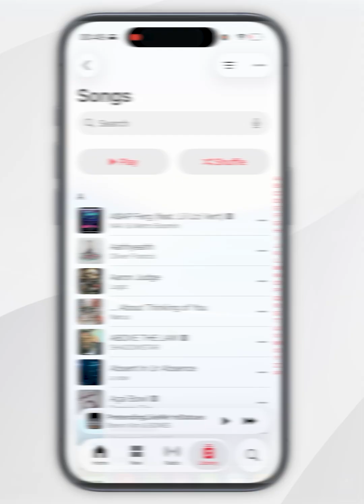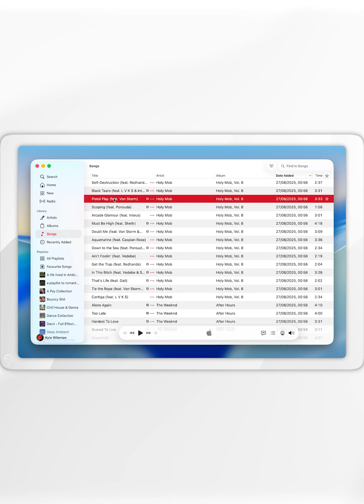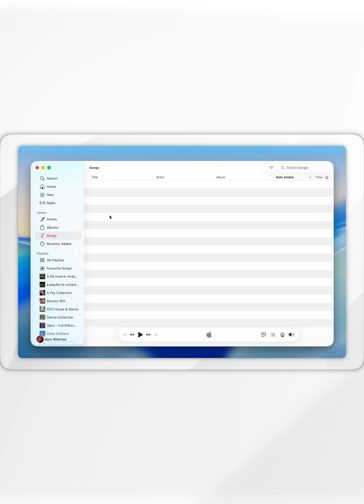🎶 How To: Delete Your Entire Apple Music Library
Today, you will successfully learn how to delete your entire Apple Music library and start fresh. Delete your entire Apple Music library to start fresh, remove clutter, or fix syncing issues—perfect if you want a clean slate to rebuild playlists and collections with music you currently enjoy.

CHAPTERS
00:00 - Delete Individual Songs
00:41 - Windows & Mac Explainer
00:58 - Delete All Music At Once
02:07 - Delete Custom Playlists